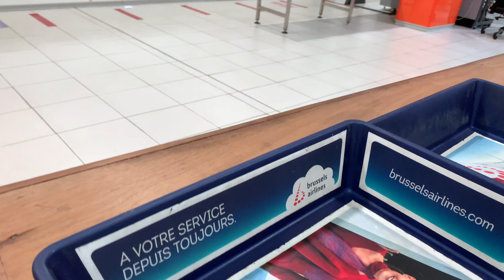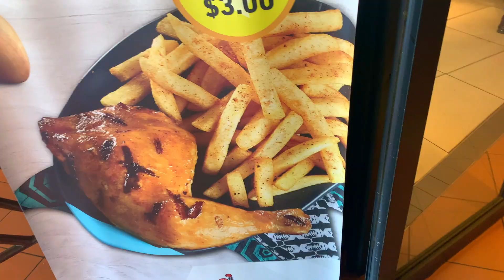Kinshasa To Harare Travel Vlog | Corruption, Flying Ethiopian Airways & Shooting Content in Zimbabwe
Hola mes amours! I'm finally back and bringing y'all along with me to visit my family in Harare, Zimbabwe. I got to hang out with my sister after not seeing her for 6 years! I also created some content that you can see over on my instagram @Africancocktail!

Hope y'all enjoy the visuals!